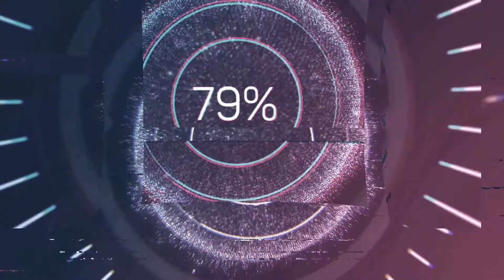Drowranger Comeback 2 0